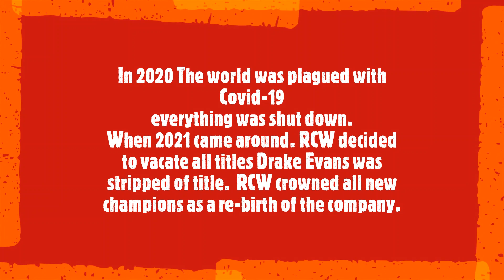Drake Evans vs Jak Molson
Ultimate Title Tournament Final